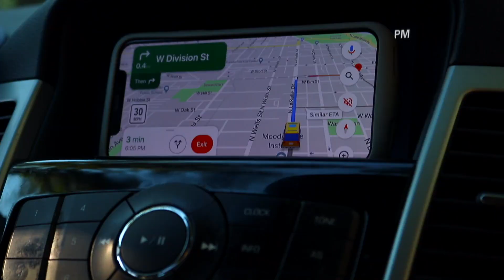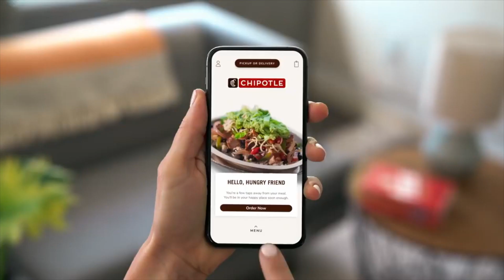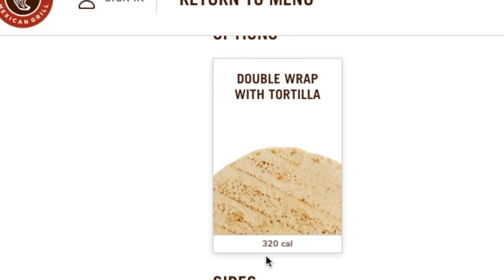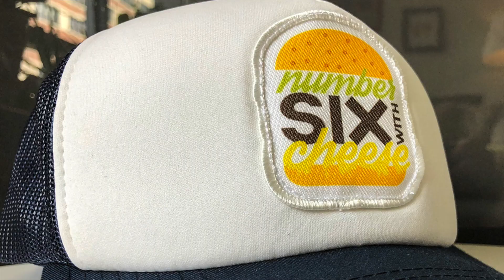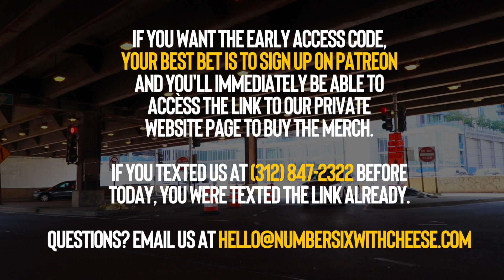Eating Chipotle's $10 Tony Hawk Burrito 🌯🔥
Our mailing address to send us items:
3023 N. Clark St.

🔥 🔥  Rob G  🔥 🔥

Shawen Stolz
Jessi Moths
Mitch
David Knopf
Garrett Lenox
Eric Bartgis
Cindy Brown
Matthew Fritz
Ronald Ely
Dimitri Kaye
Dan Hunt

Amanda Sartain
Matt Williams
Christopher Protain
William Tyler Finnell
Amanda Evans

Matthew Albertson
Joe Watt
Cedric Hurst

Slippy Jones
Karla Lindeman
Brian Yaczik
Charles Currier
Elizabeth Rickard
Jeremy Walden
Curtis Kolbe
Chuck Gordon

Grant Fussell
Dawn Kotecki
David Corrales
Mercedes White
Monica Mars
TEAM WELBY!!
Matt Verdi
Brian Houser
Orin Dix
Kevin Fandry
Zako Ryan
Jeremy Nosser
Kourtny Basinger
Jacob Reed
Arthur Brown
MrVkng9099
Nick Wass
Kori Koschalk-Newmister
Debbie Ely
Cinny Hayes
Jackie Heroux

Cecil Hearndon
Krys Block
Robert Cabbage
Ross Golding
Josh
Lisa Litaker
Brett
Sean Griffin
Andre Smith
Toni Cooper
Kathy Jones
Laura Saxton
Shelly Hudson
Bill Sinkinson
Dustin Ring
Alex Kalogeropoulos
CJ Gall
Matthew Menentowski
Jeff Ohlrich
Hannah-Elizabeth Morris
Michael Goodrich
Starke M Rogers
Mark Cook
Big Mitch
Sean Hanley
Chad Munson
Batman
Steven Carrington
Michael Malone
James Smith
Tom Keller
Alex Nolly
CJ Moore
WonderMedia
Shay and Julie Moore
Dustin Anderson
Steven Berger
Joseph Rutherford
Steve Bradford
Chris Voss
Justin E
Maggie Trendell
Lee Lawson
Steven Edgell
Chris McKay
Thori
Juliet Bagel
Doug Clemann
Jason Jones
Christopher Haines
Chris Michela
Eric Ely
Eric McCloskey
Rajen Savjani
Anjelica Jesus
Michael Hopper

Patrick Canale
Jason Harrison
Maggie Sue
Robert Johnson
Brian Finley
Drew Braston
Jewel M
Hansel Infante
Walter Heller
Bill Barrett
Jon R
Bailey Medlin
Johnny Is
Andy Armstrong
Jen Anderson
David Cooper
Dewey Cole
Molly
David Jackson

Jeremy C
Partrick
Dawnn Gray
Hunter
Antonio Martinez
Kassi Johnson
Joe S
Doug H
Brandon Long
Kevin Kreiner
Scott Hinden
Dean Diamond
The Midwest Brew Review
Ryan Brown
Doug Hansen
Adam Ehlers
Robert Mattei
Randy Radabaugh
Erin Bell
Tiffany Myton
Colleen Maxwell
Justin Hazard
Amanda Harvey
Nearly Worthless
Jo Espanol
Josue Baez
It's Raining Babies
Joe Norskov
Sean Levings
Michael Medhurst
Matt Lewis